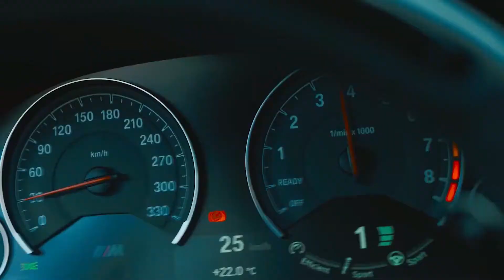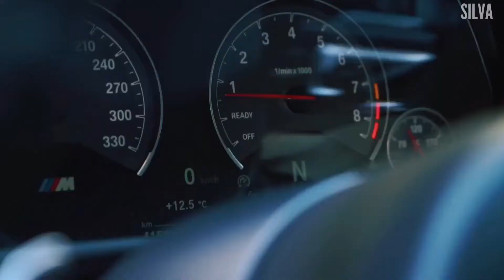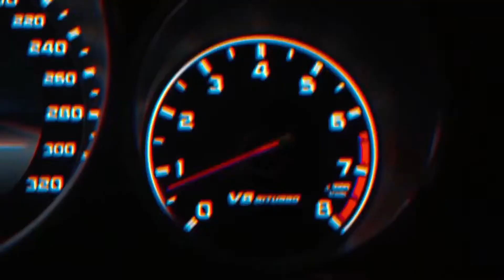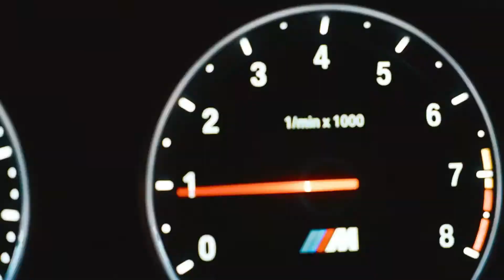MVDNES - BOSS SHET